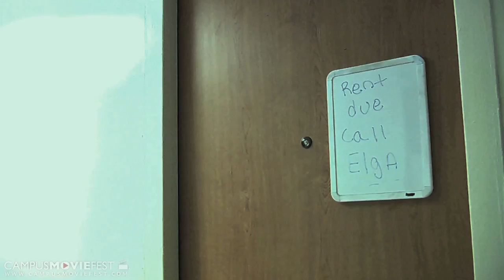Tedium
This is a thriller that is in essence about the perpetual virulence of past transgressions. One can never truly run from their past; our actions transcend temporal and linguistic barriers alike.

Created by Team Davison-Gonzalez Productions at University of Georgia in 2012 as part of Campus MovieFest, the world's largest student film festival.

Tedium Cast & Crew :
Alex Rager - Captain, Director, Cinematographer, Actor, Writer
with
Robert Breazu- Director, Actor, Writer, Composer
John Strockbine Meinersmann- Actor, Composer
Katie Day- Actor
Gabriel Hristache- Actor, Translator